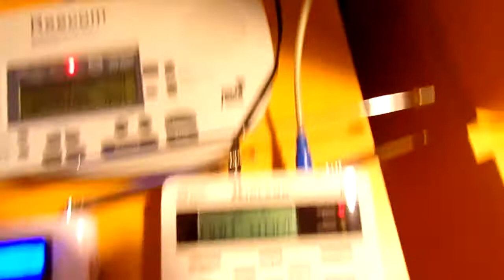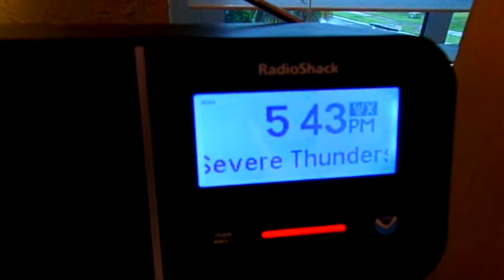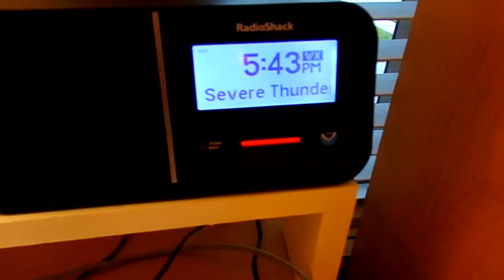Severe Thunderstorm Warnings (EAS #199-201)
EAS #200, baby!